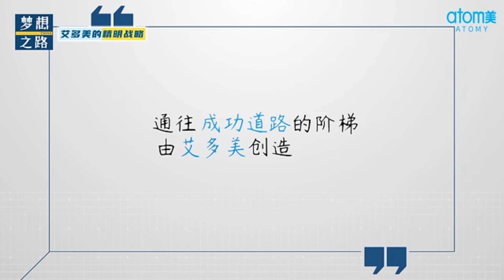Atomy 艾多美精明戰略 / 朴韓吉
您好，如果你還沒有推薦人，或者沒有找到合適的推薦人，我們可以提供協助！
★歡迎跟我們一起加入【Atomy艾多美0元創業】
➤最佳兼職創業的大眾精品百貨。
↑↑免費加入艾多美公司↑↑
⭐️ 加入艾多美免入會費
⭐️ 只要申請書50元
⭐️ 免囤貨、免年費、免重銷、無業績壓力
⭐️ 享受來自全球19個地區紅利獎金
⭐️ 商品無價差、不強迫推銷、不賺朋友錢
⭐️ 聽講座上課 完全免費

邊消費邊領現金
還在猶豫什麼？一起加入省錢又可以賺錢的行列吧~

/Join us
你不認識LITA四寶媽是誰不打緊?只要知道我在做艾多美就可以了
當初還好我有改變的動力,要不然我現在就在吃土了.
只要你會買牙膏、牙刷、洗髮精、沐浴乳、洗衣粉的,四寶媽有在做,記得來找我!!!
👉了解並免費加入👈
Line ▶︎ litabanung
Wechat ▶︎Litabanung